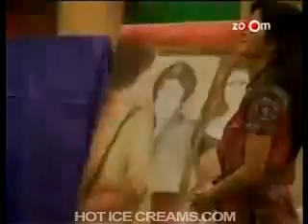Akshay Kumar is Katrina Kaif's New Guide